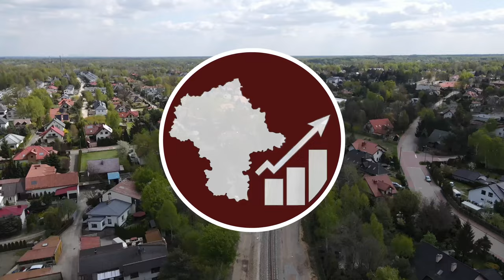#104.1 Przelot nad przebudową DK61 od Legionowa do Zegrza Południowego we Wrześniu 2024 - MI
Zapraszam na przelot nad przebudową DK61 od Legionowa do Zegrza Południowego we Wrześniu 2024…

Spis Treści
00:00 Początek
00:12 Intro
00:42 Ulica Wolska
02:26 Przystanek Warszawska
03:15 Ul. Nowodworska
08:04 Przystanek Ceglana
11:59 Wiadukt LK10
16:22 Rondo Majora Konstantego Mikołaja Radziwiłła pseudonim Korab, DK61/DW631
18:00 Outro